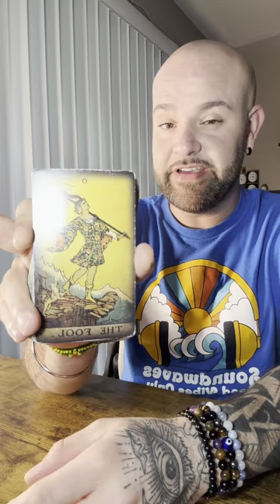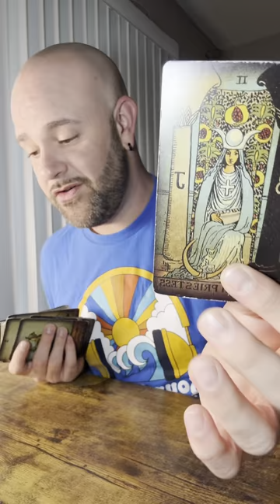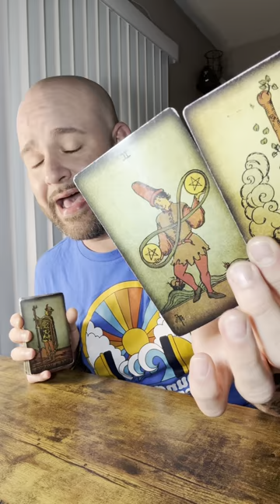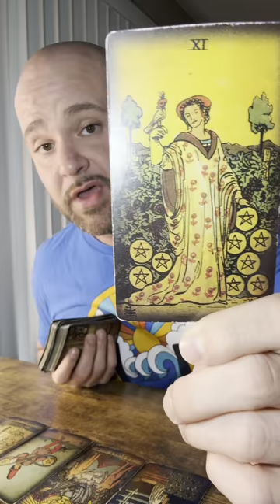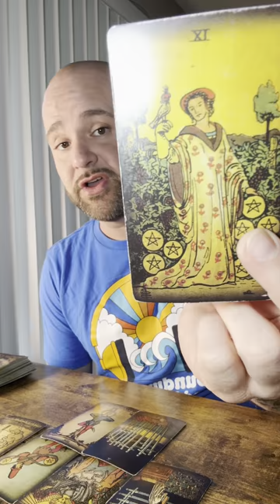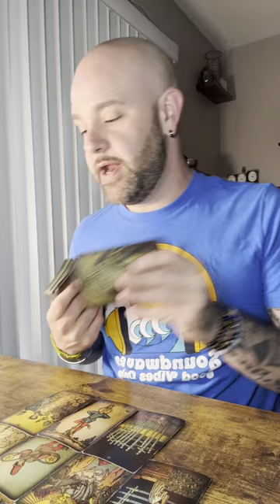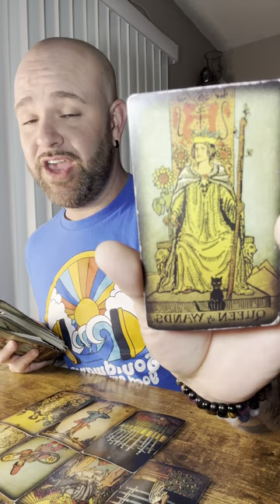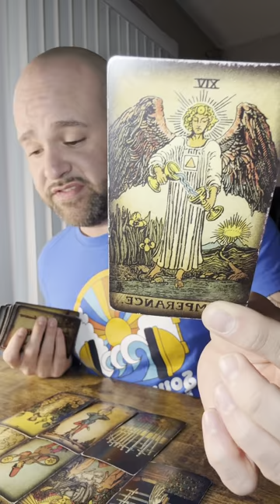AQUARIUS : PART 1 of 2- THERES SO MANY THINGS HAPPENING FOR YOU! LESSONS LEARNED! BE THE CHANGE!